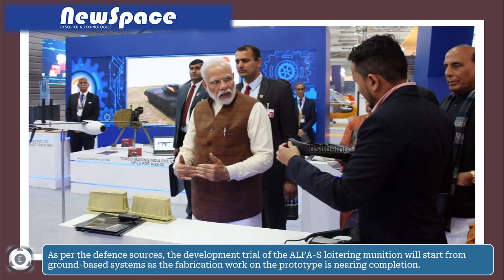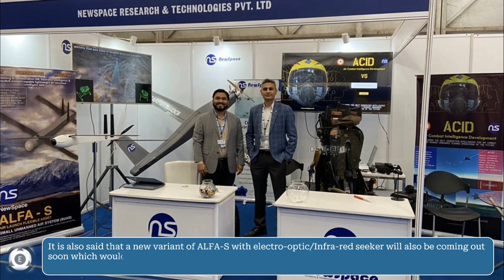Development Trial & Induction Of ALFA-S Loitering Munition